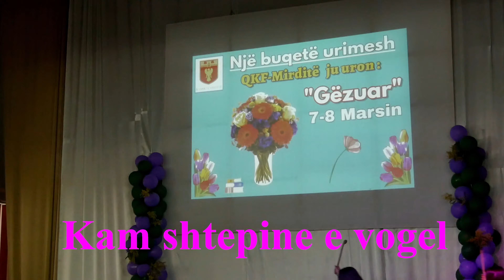Kam shtepin e vogel valle vajzat me tupan